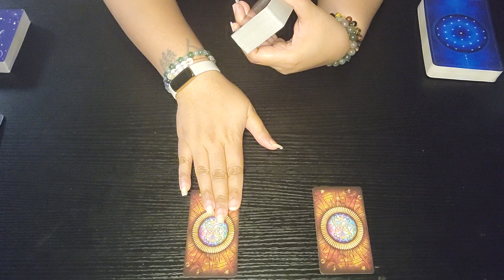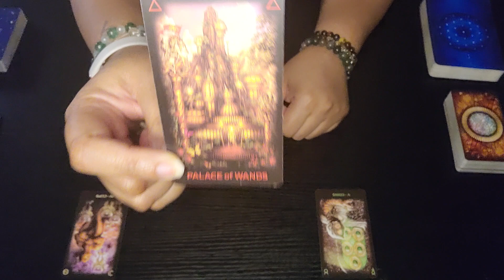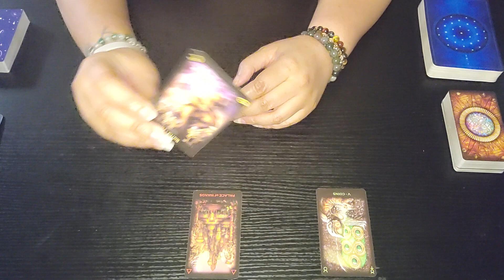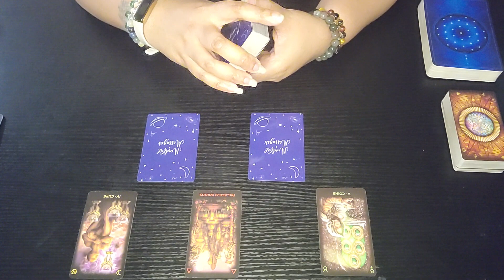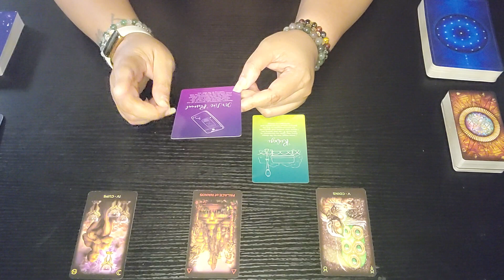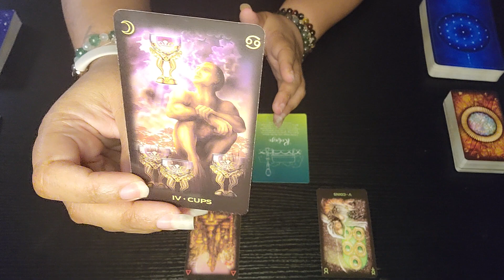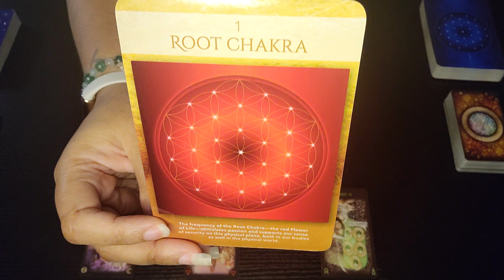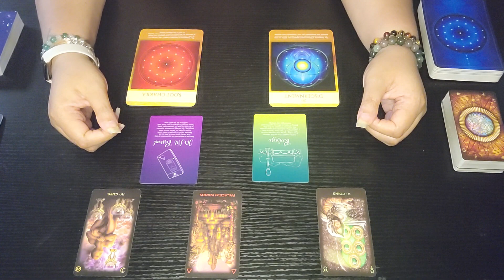Dream Catcher ~ Cancer ♋️